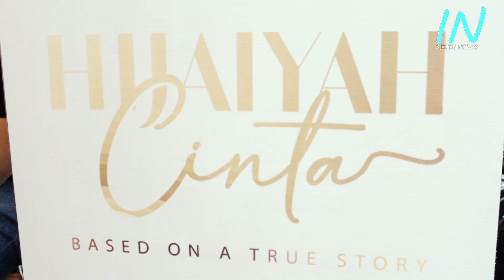Demi berperan di Film Hijaiyah Cinta Vinessa Belajar mengaji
Sukuran Film Hijaiyah Cinta ada pun para pemain nya 1.alif dewasa = ALFIE ALFANDY
2.alif flashback= Akmal Ibrahim Syah
3.annisa dewasa= Vinessa Inez
4.annisa flashback= Maudhiaini
5.adam dewasa= Ruri Amarulloh Ibrahim
6.adam flashback= zaenal abidin
7.salma dewasa= Fenny Alvionita
8.salma flashback= Dinitia Az Zahra
9.Fadil= Arie Dwi Andika
10.Ummi Annisa= Vinny Alvionita
11.Ustd Syarif= Asrul Dahlan
12.Manda= Sita Ratri Saraswati
13.dr.Firman= Muhamad fiqri hilaby
14.Ibnu= Indra Jegel
15.Bu Ifa= Artta ivano
16.Rifa= Livia Fitrianti A.P
17.Pak Farhan = Imam Abdurachman
18.MC= *Dwike Nuraini
19. Ust. Marzuki =*ust. Haikal Hasa